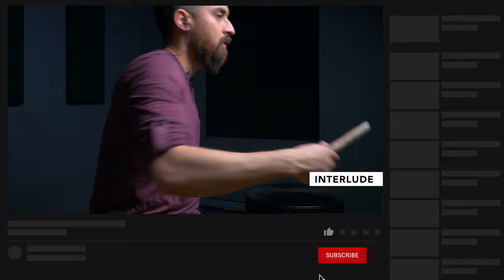Bongo Lesson | How to Play Bongos | The Bongos in Modern Salsa | CongaChops.com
Learn how to build a practice routine on bongos!
► Start Your FREE Conga Chops Trial for 225+ Full Step-By-Step Lessons
► Check out our full line up of Legends x CongaChops Tee’s

This video is a preview of Lesson 11 from our Members-Only Bongos Fundamentals Course, where Marcos explains how to play bongos through an arrangement in the early modern salsa style. If you have any questions or need clarification - just post a comment and ask :)

Over 2.500 percussionists have enrolled for a Conga Chops Membership and are making a real difference in their playing. Whether you’re just starting out or you’re already a working professional looking to take your to your playing to the next level, click here to find out more and grab your 7-Day Free Trial: CongaChops.com/memberships